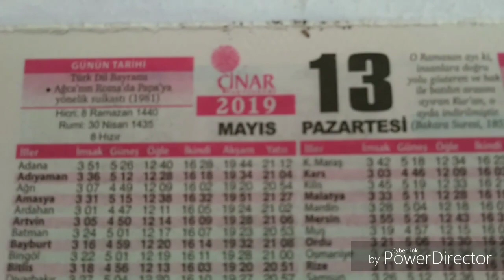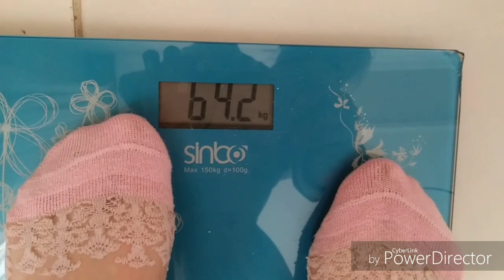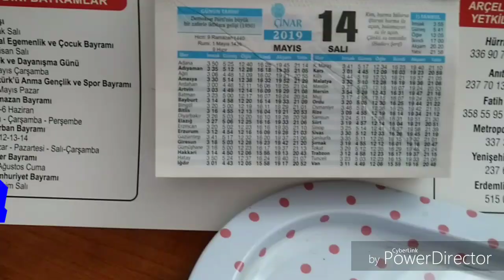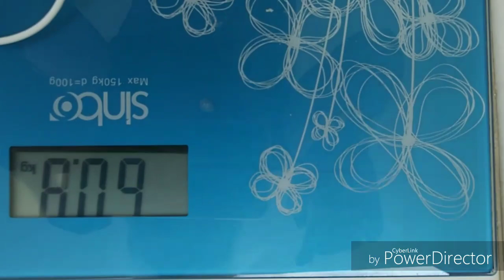КАК ПОХУДЕТЬ ПОСЛЕ 30 ЛЕТ ЗА НЕДЕЛЮ БОЛЬШЕ 3,5 КГ, БЕЗ ФИЗИЧЕСКИХ НАГРУЗОК!!!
Как я похудела?
Эффективная Диета после 30 лет!
Как Я умудряюсь поддерживать  стабильный вес?
Посмотрите, какая я была до начала и после диеты!

 А сколько килограмм можно сбросить после этой диеты? А какие большие порции можно кушать! Нет необходимости изнурять себя физическими нагрузками!

Интересно? Тогда посмотрите мое видео до конца. И не забудьте поставить 👍❗